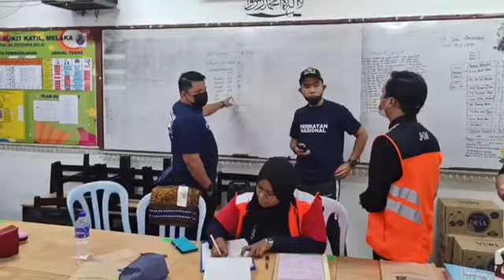Melawat Penempatan Sementara Banjir